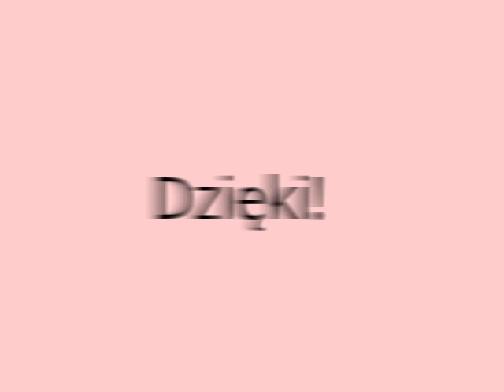Realia życia w Irlandii 2016 Waterford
Update na rok 2018/2019

Jak Polakom żyje się na obczyźnie? Jakie czekają na nas wyzwania?